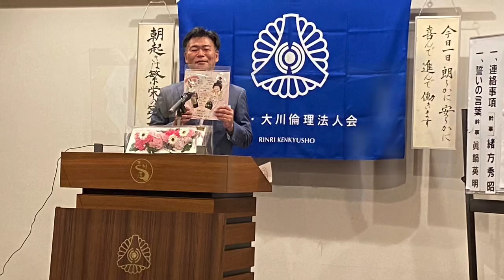入江会長退任式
柳川大川倫理法人会役員で入江会長に感謝の気持ちを伝える会です♪